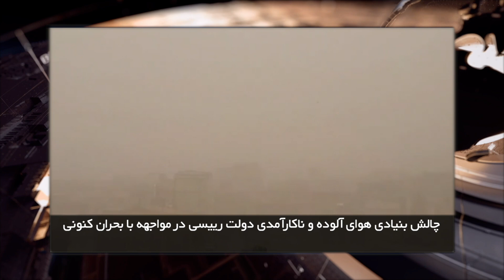ایران و جهان در هفته ای که گذشت یکشنبه 19 آذر 1402